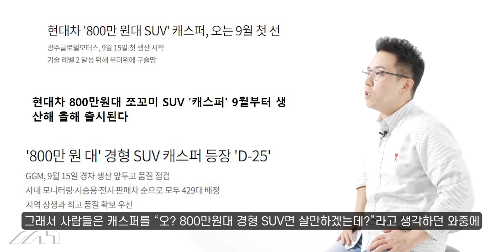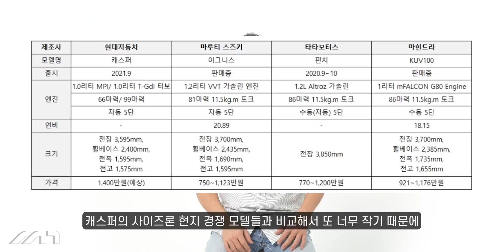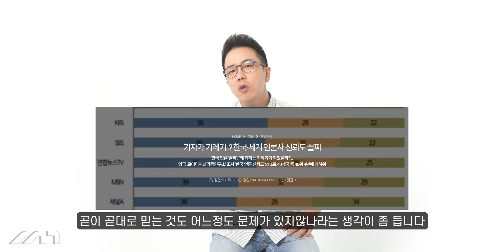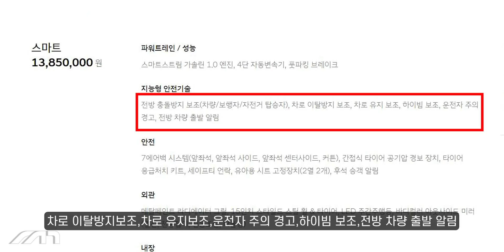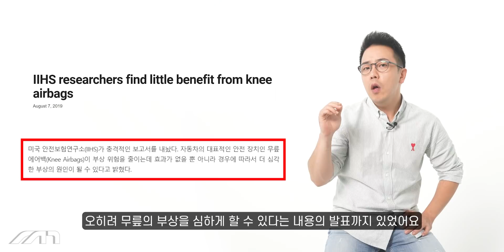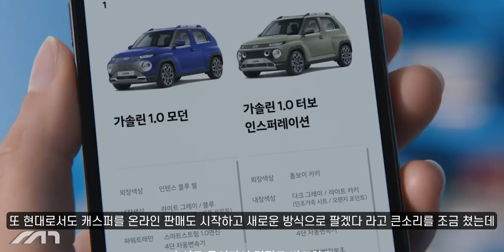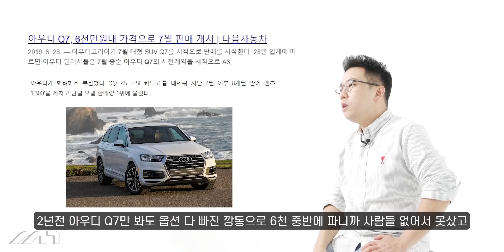캐스퍼 800만원이라고 한 사람 봅니다